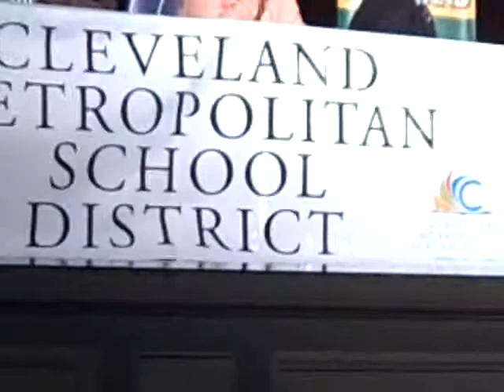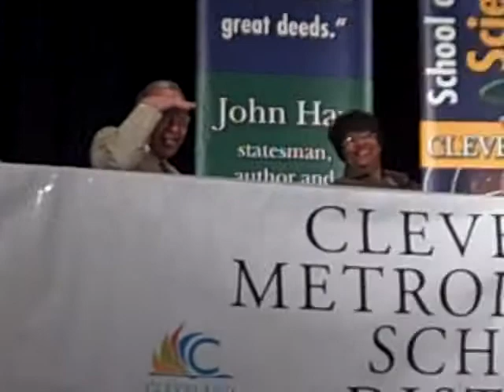2009 OATH CEREMONY IN CMSD !!!!!!!!!!!!!!!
CHIEF OF SPECIAL PROJECTS - SHARON MCDONALD ANNOUNCED SPECIAL SURPRISE WILL BE AT THE NEXT PARENT ROUND-UP!MARCH28,2009 (EAST SIDE- SOUTH HIGH H.S./WEST SIDE - JOHN MARSHALL H.S.)